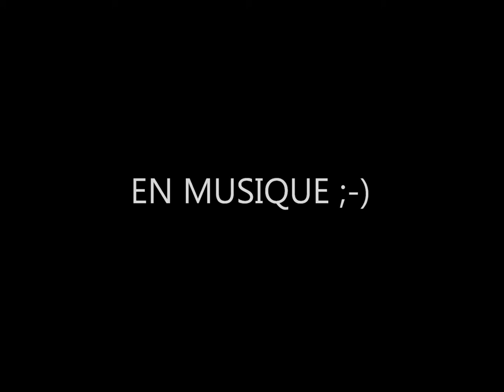Passe Salsa à Dijon Danse avec Chris Paggi El presidente